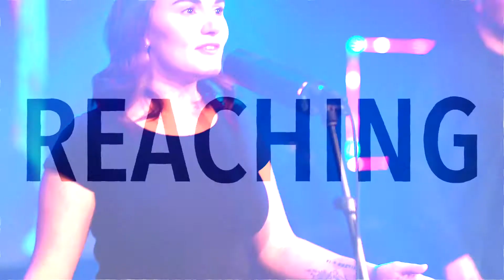Real Love - Hillsong Y&F | Worship by Cityhope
"Real Love" by Hillsong Y&F performed by Cityhope Church

Join us for Cityhope Everywhere every Sunday morning at 9AM here on Youtube or on our

or download the Cityhope app